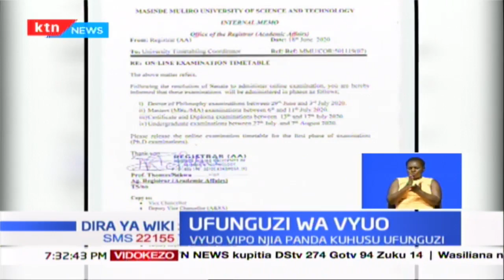Chuo kikuu cha Chuka chatangaza kuwa kiko tayari kufungua huku UON ikitangaza kuahirisha ufunguzi